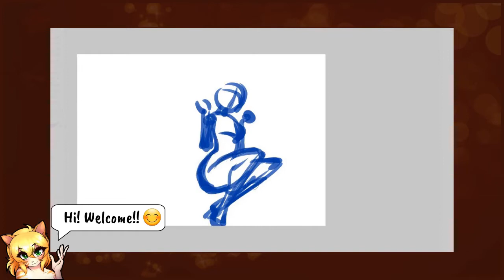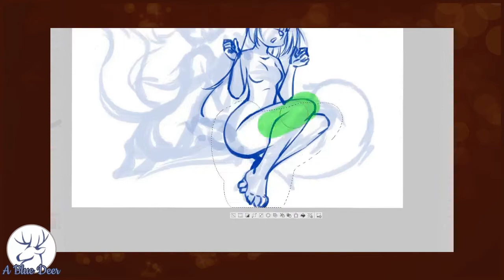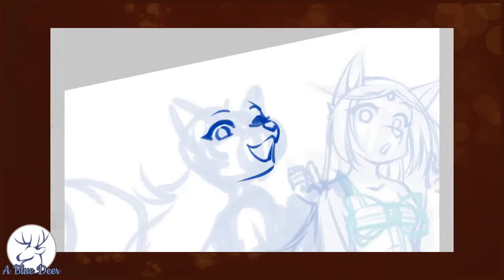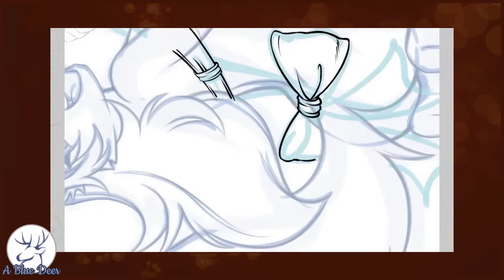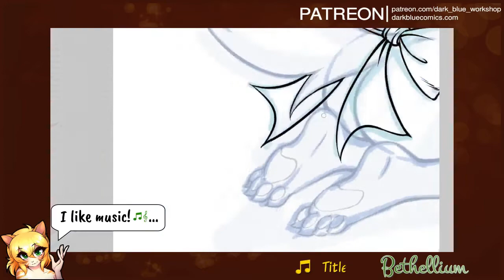Drawing Session - Christmas Foxes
Recorded working session of ABD drawing the pinup Christmas Foxes, with Holly from Moonlace and Zoana from Bethellium.

More artwork can be found at my Deviantart!

The video was edited by my awesome friend DarkPaladinX:https: // (Content in spanish)

Recorded drawing session of around 10 hours 13 minutes at speed x24.

Used: XP-Pen tablet with Clip Studio Paint.
Artwork by ABD.